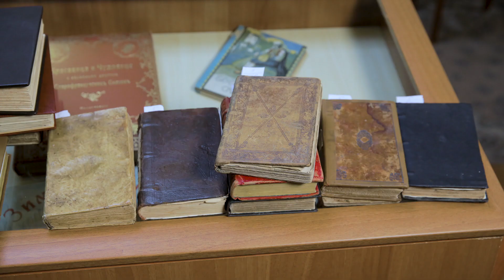Hovhannes Tumanyan Museum - Հովհաննես Թումանյանի թանգարան